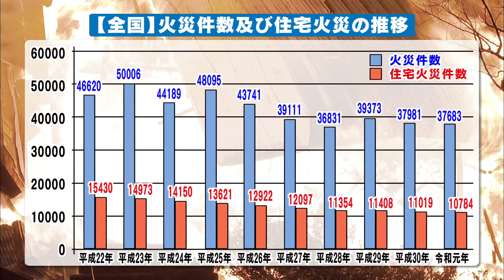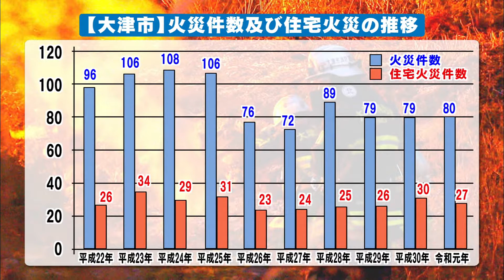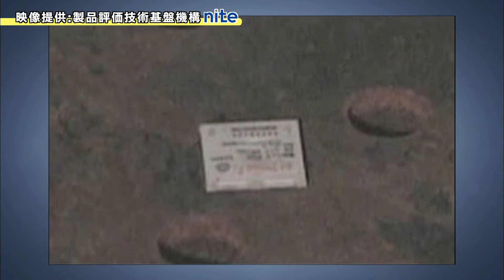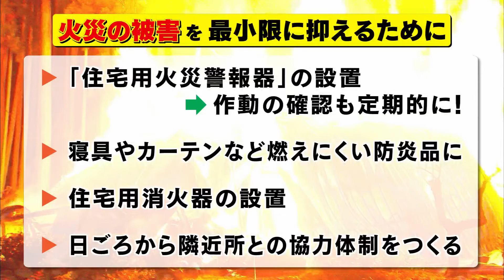光ル☆おおつ 「住宅火災『ゼロ』を目指して”ひとりひとり”ができること」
大津市政情報番組「光ル☆おおつ」2020年11月7日放送分